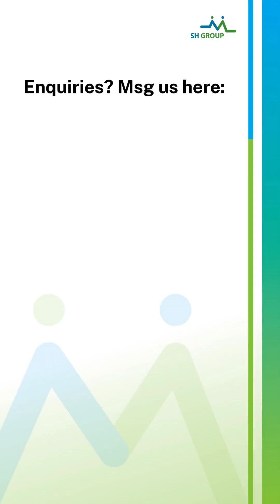Hypertension x Male Fertility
Yes hypertension may affect male fertility due to the way high blood pressure and its medication interacts with the body.